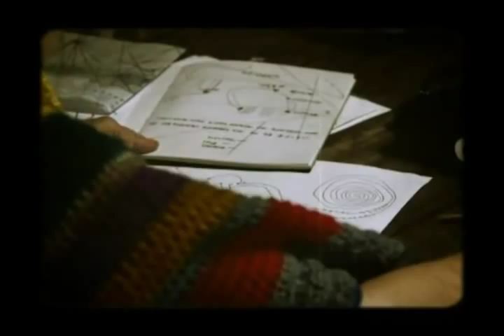Maria Reiche, Part 1